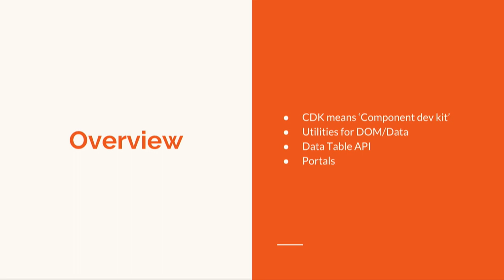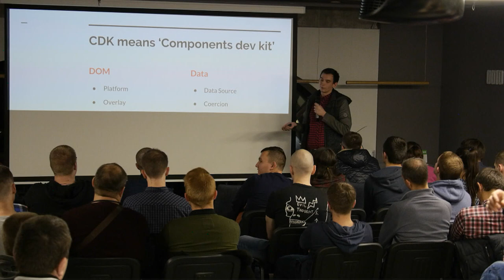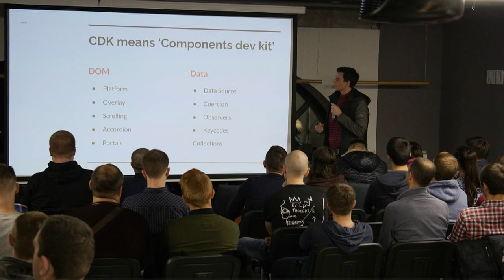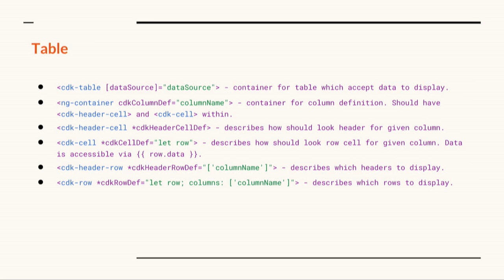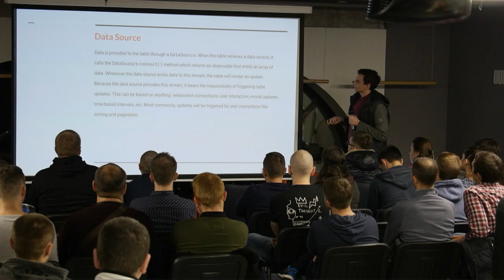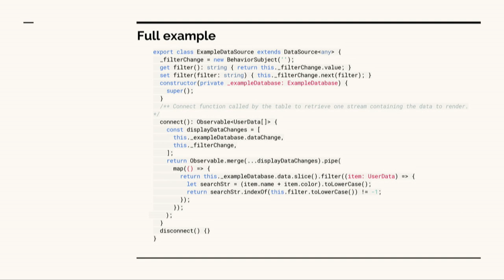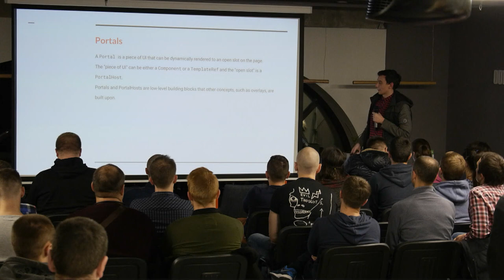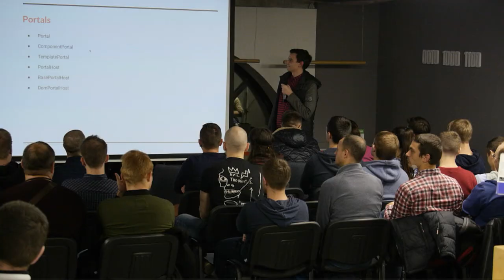Have you ever thought, how Material works? - Kysenko Roman (Ciklum)